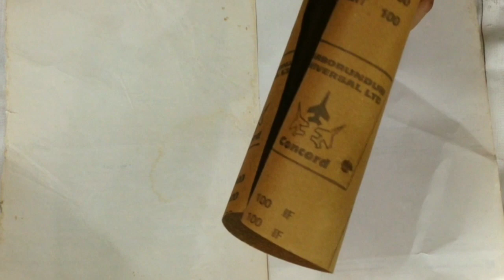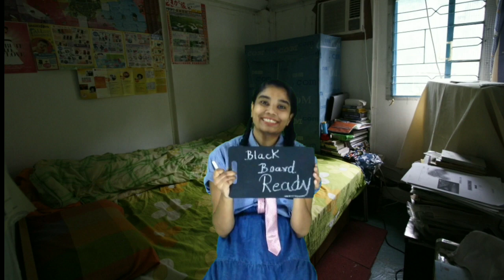New Blackboard Ready/DIY/New Crafts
New Creation 21.5

My all Crafts video